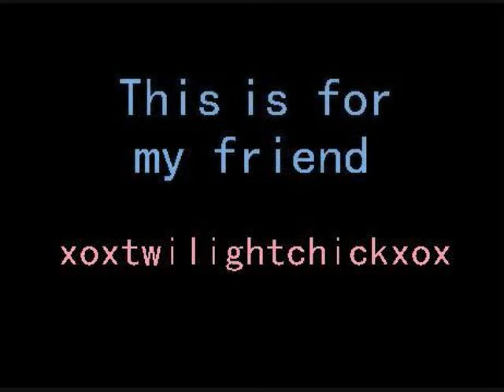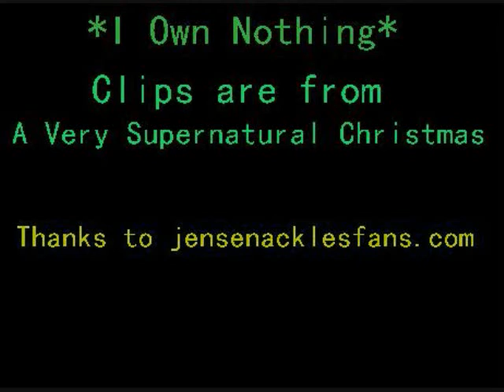A Very Supernatural Christmas - Fudge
Two of my favorite clips from episode 3x08 A Very Supernatural Christmas.
Have a Supernatural Christmas!
-From the CW show Supernatural